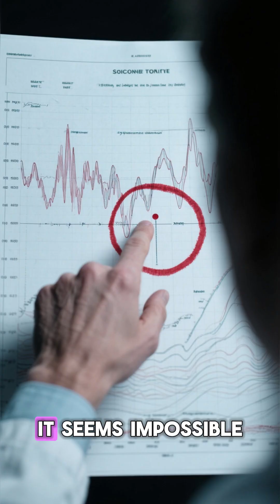Scientists Detect a Massive Creature Beneath a Siberian Lake — And It’s Alive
Deep in the frozen wilderness of Siberia, scientists made a discovery that defies belief. ❄️🦖

While using sonar to map a remote lake, their screens lit up with the unmistakable image of something alive — a colossal creature with a 12-meter-long tail moving through the icy depths.
That’s longer than a school bus — and nothing in this lake, or in all known freshwater systems, should be that big.

The sonar readings revealed speed, intelligence, and purpose, ruling out debris or geological formations.
And when they mapped the full silhouette, what emerged looked chillingly familiar…
A shape that mirrored prehistoric pliosaurs, marine reptiles thought to have vanished 65 million years ago.

Could a relic from the age of dinosaurs have survived in isolation, hidden beneath the Siberian ice?
Or have we just stumbled upon an entirely unknown species — a creature that’s been waiting for us to find it?

The answers are still buried in the deep, but one thing’s certain:
We’ve only scratched the surface of the mysteries our planet still holds.